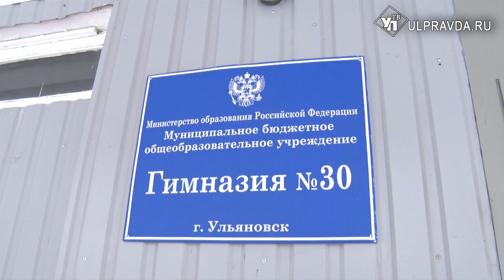Светлана Куликова: «Грубейшим образом нарушен пропускной режим в 30 гимназии»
Гимназия № 30 на улице Кольцевой стала главной темой для обсуждения ульяновцев. Увы, повод далеко не радостный.